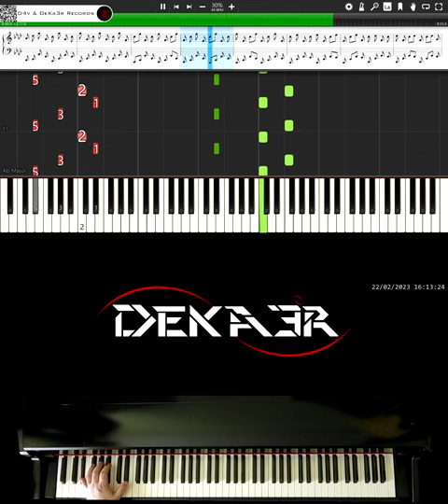🔴 IRL 🎹 RUNNER • CREACIÓN DE SU DIGITACIÓN, MNEMOTECNIA Y ESTUDIO PARA PIANO